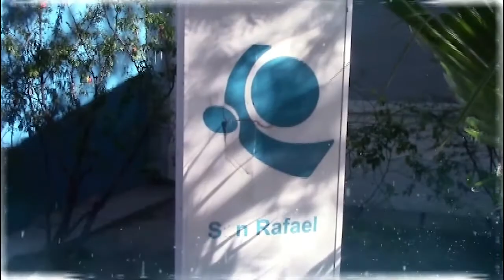COLUMNA DE OSEP: EL EPOC (2° PARTE)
El Neumonólogo Ernesto Raso, profesional que atiende en OSEP de San Rafael, brindó a Canal 10 “Libres” una charla sobre este tema tan peligroso para la salud de las personas, que ataca sobre todo, a los fumadores.